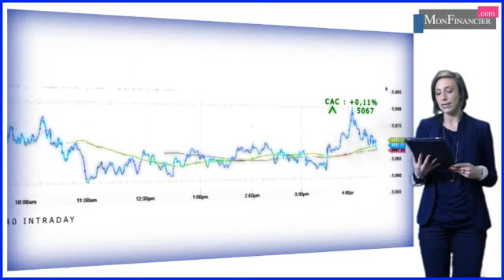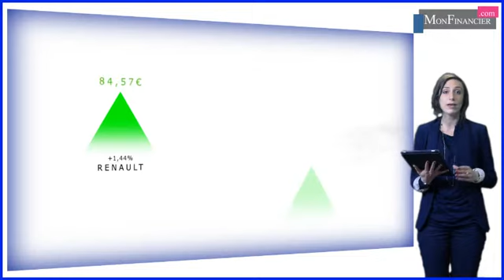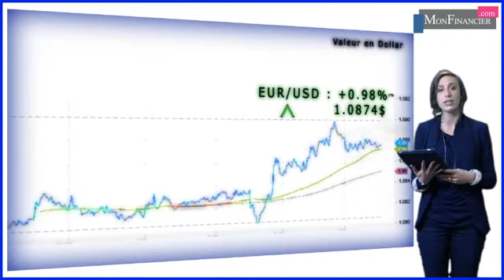Encéphalogramme plat avant Pâques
Encéphalogramme plat avant le week-end prolongé de Pâques sur le CAC. Le marché parisien a évolué sans tendance,  dans un range ultra étroit avec un plus bas à 5060 et un plus haut testé à 5080 points au moment où l’on a pris connaissance de l‘amélioration assez nette du commerce extérieur américain et d’une hausse surprise des commandes à l’industrie.